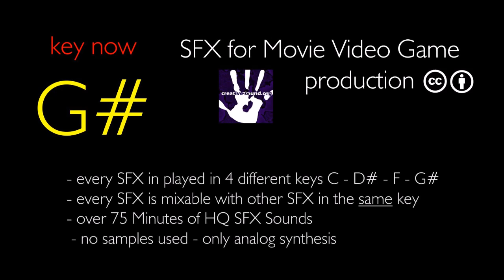SFX for Movie Video Game - 001 SFX - Part 1 - Free new Sound SFX Creative Commons BY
This is legal and FREE to use for private as well as for commercial purposes! All you need is to credit me.

Genre: Horror, Thriller, Drama, SciFi

You can mix all SFX of the same key together. You don't need any Audio DAW to edit and mix. You can do all with your video DAW production software.

Don't forgett to credit me in your work.

This SFX are good for videogame development and video or movie production. You find 75 minutes of HQ SFX in this Youtube video, extract the sound from the video an use it for free.

I will upload some more SFX as soon as possible to this youtube channel.

Licence: Creative Commons BY 4.0

View our website and read the complete license!